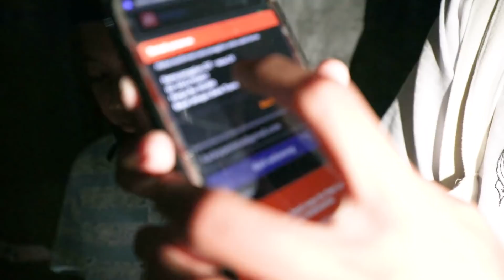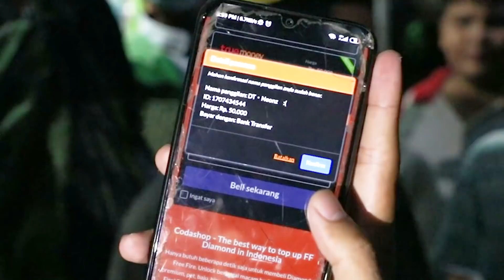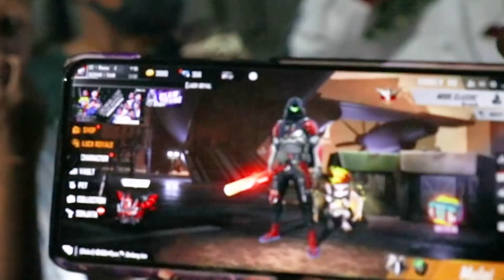BAGI BAGI DIAMOND FREE FIRE BOCIL TARAWIH DI MASJID!! KITA LIHAT GIMANA REAKSINYA!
Video ini hanya hiburan kalo ada salah kata mohon di maafkan ya! ambil lucunya buang seriusnya.

Klik disini untuk mensupport aku!

Kepo sama kehidupan sehari-hari aku? mampir ae skuy!

Toko aku Trusted 100%!!

ID Free Fire aku nih cuy! : 94238962